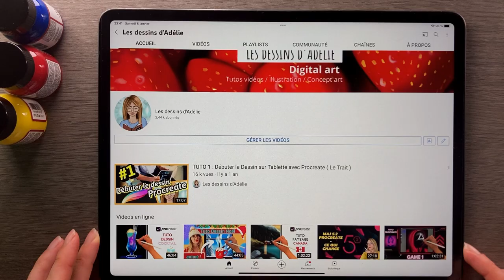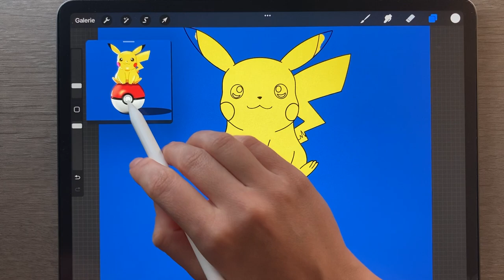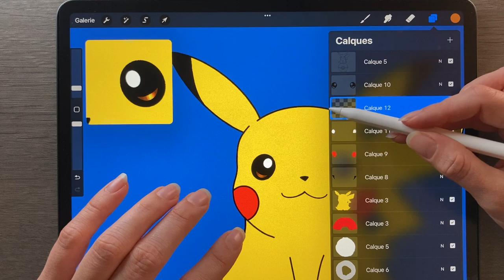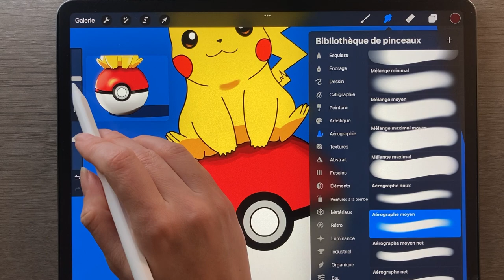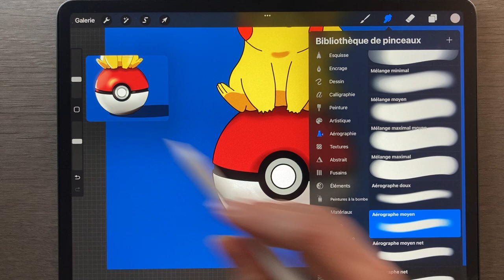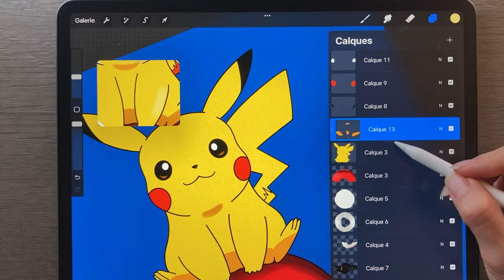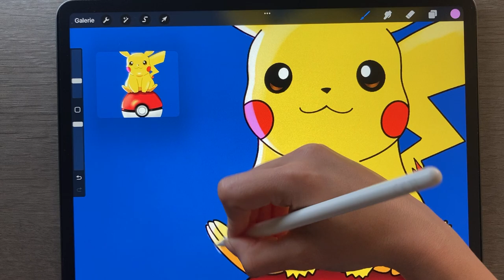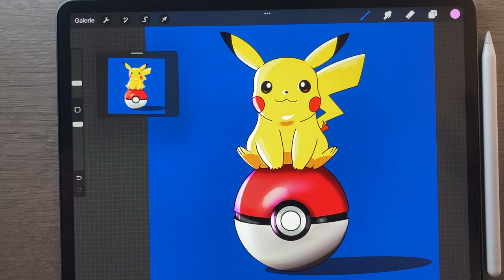⚡ Pikachu, dessin facile [ Tuto Procreate ]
Bonjour les artistes !

A vos iPad et Pencil, nouveau tuto Procreate, on dessine ensemble Pikachu.
Ce dessin digital est sublime j'espère que cela vous plaît.

Quel Pokémon préférez vous ? dites le nous en commentaire

Si vous aimez ce type de contenu, pensez au like et à me faire savoir en commentaires si vous en voulez d'autres !

Quel iPad acheter pour te lancer dans le dessin digital sur Procreate ?

Retrouvez des brushes procreate, Box Dessin digital, accessoires pour ipad, iphone, portraits personnalisés et bien plus encore à l'adresse suivante :